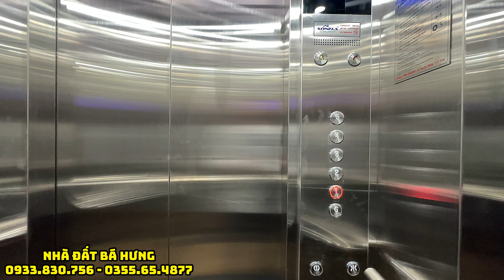Đầu tư chứng khoán thua trắng tay ! A Hưng cay đắng bán lỗ 2.1 tỷ cặp nhà đẹp Lê Văn Thọ ,Gò Vấp